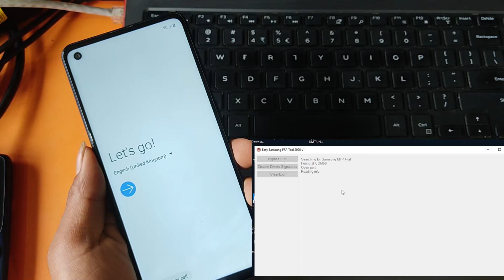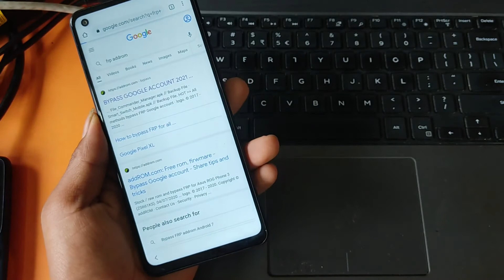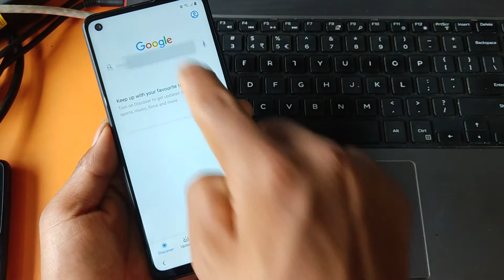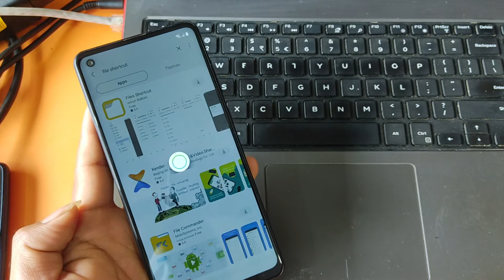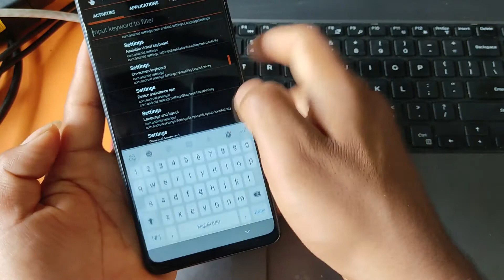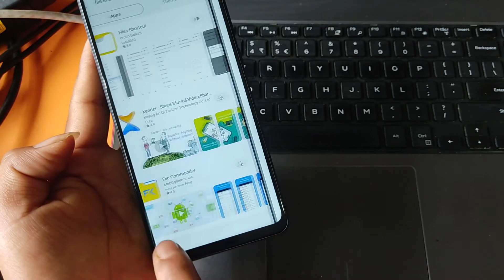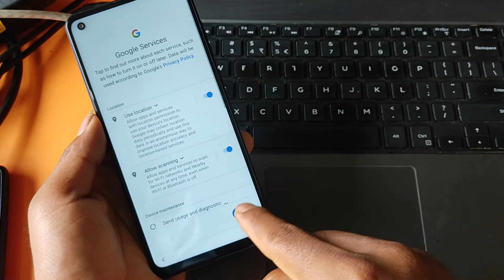SAMSUNG A21s FRP BYPASS 2021 / SM-A217F Google Account Bypass | NEW SECURITY- Android 10 FRP Unlock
SAMSUNG A21s FRP BYPASS 2021 / SM-A217F  Google Account Bypass | NEW SECURITY- Android 10 FRP Unlock No Sim Lock
samsung_a21s_frp_bypass No Hidden Setting
Samsung A21s Frp Bypass Google Account Latest Patch 2021
Galaxy A21s (SM-A217F) Android 10 FRP Unlock/Google Account Bypass - NO SECURE FOLDER
Samsung A21s Frp Bypass Google Account Android 10 U4 Latest Patch 2021

Rar password :- anupam

Make sure. If you open this tool first time, you have to click on Disable signiture and reboot PC.

a21s frp bypass Android 10 U4
samsung a21s google account bypass
bypass frp samsung a21s
samsung a21s google bypass
samsung a21s frp bypass u4
samsung a217f frp bypass
samsung a21s bypass google account frp lock
samsung sm-a217f bypass google account frp loc
samsung android 10 frp bypass
frp bypass samsung a21s
samsung a21 google account bypass
samsung a21s
frp bypass samsung a21s android 11
samsung a21s frp bypass
samsung a217f,samsung a217f frp bypass
a21s frp android 10
a21s frp 10
frp a21s bit 2
sm-a217f frp bypass
a217f u2 frp bypass
samsung a217f frp
galaxy a21s frp unlock
galaxy a21s frp bypass
galaxy a21s frp
samsung a21s frp
frp bypass a21s u2
frp bypass a21s android 10
SAMSUNG A21s FRP BYPASS ANDROID 10 | NEW SECURITY 2021 UNLOCK | NEW METHOD
samsung a21s frp bypass app not installed fix
a21s frp bypass,samsung a21s google bypass
samsung a21s frp bypass without smart switch
sm a217f/ds frp bypass
remove frp a217f u5
a21s frp 2021
samsung a21s frp 2021
a21s frp bypass 2021 android 11
samsung a21s frp bypass 2020
samsung a21s u3 frp bypass
frp a21s bit 3
frp samsung a21s u3
frp a21s bit 5
frp a21s android 11 bit5
frp a21s bit 6